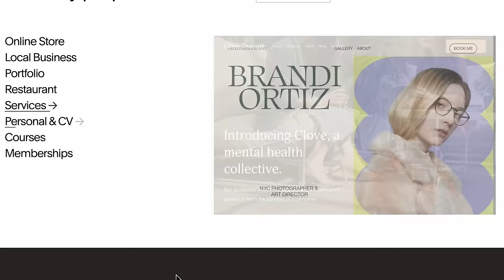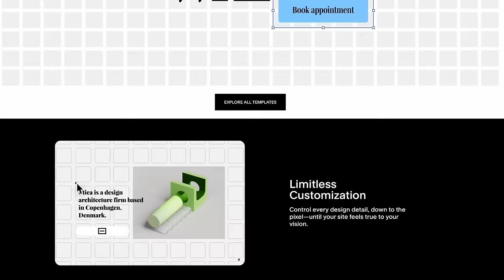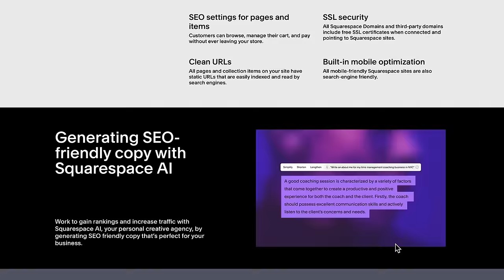My Other Long Term Relationship | The Bond and Near Breakups with My Manager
FOR A FREE TRIAL and 10% off your first Squarespace website or domain, go And when you’re ready to launch, you can also save 10% off your first purchase of a website or domain by going through

I have been managed by Adam Krasner since 2016, it is my second longest running and one of my most significant relationships since I moved to LA. I feel immensely lucky to have the relationship we share and in this video we discuss the highs and lows of our work relationship and the resilience of the friendship and mutual respect we have built. Whether you have a manager or are interested in developing a friendship with someone you work with, I hope this video provides some illuminating points for you.